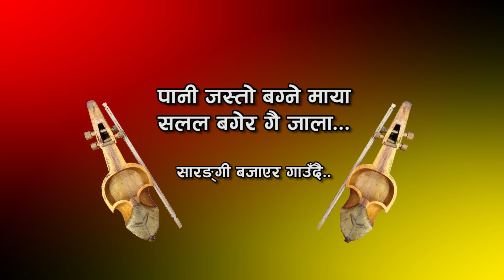पानी जस्तो बग्ने माया ll मीठो सारंगीको गीत ll Pani Jasto Bagne maya ll Sarangi Song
मीठो सारंगीको गीत Pani Jasto Bagne maya पानी जस्तो बग्ने माया